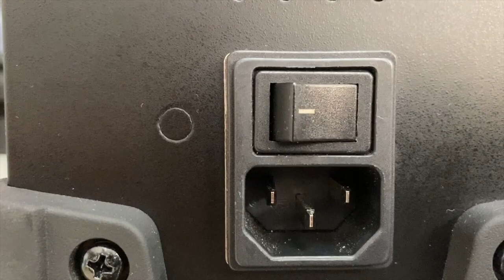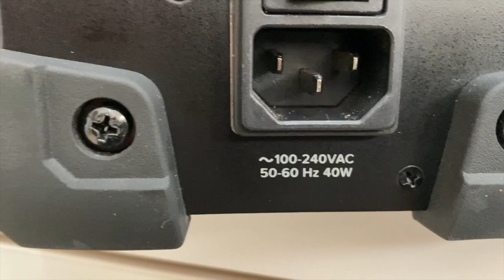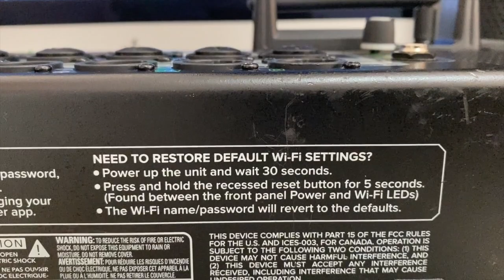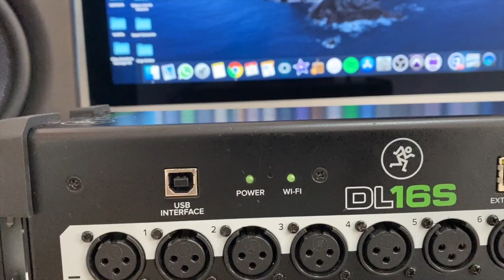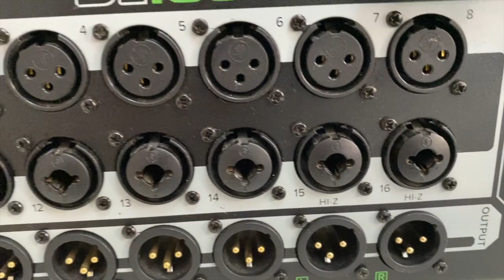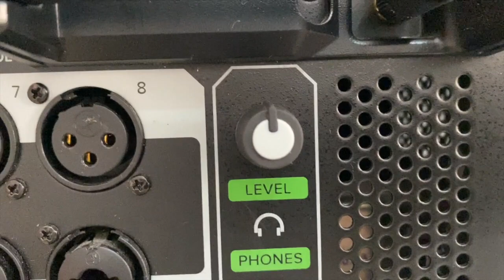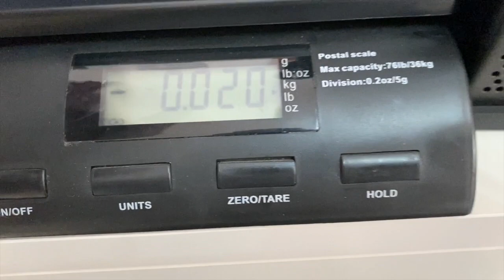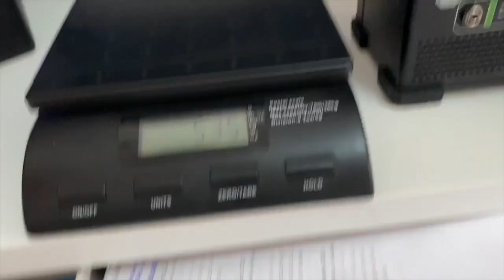En Español! Mackie DL16S Capítulo 1 Características Físicas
Después de revisar toda la información acerca de este maravilloso mixer digital que posee su propia red wi-fi de doble banda, me dí cuenta que no hay absolutamente nada en Español, siendo usuario por años de los mixers digitales Mackie, entre los que tuve el DL1608 y el DL806, voy a dividir en capítulos para que su información sea más práctica y accesible.